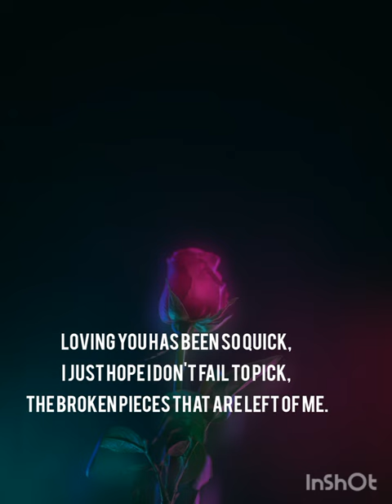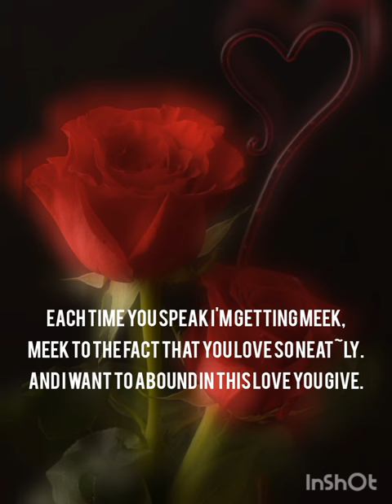Let's work this out together by Chalwe